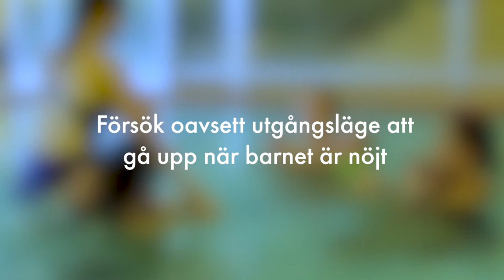Babysim del1 - Förberedelser